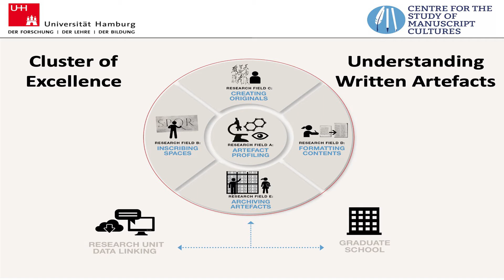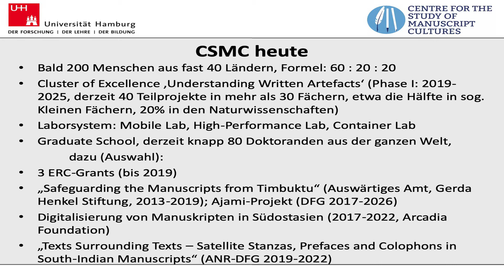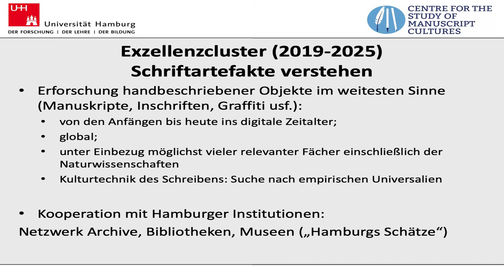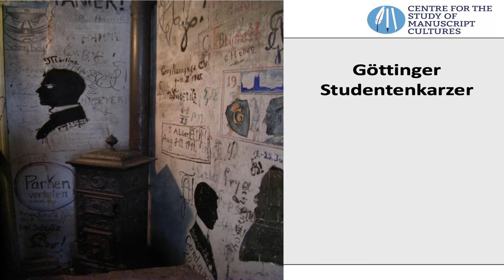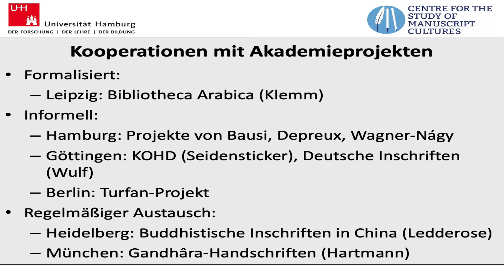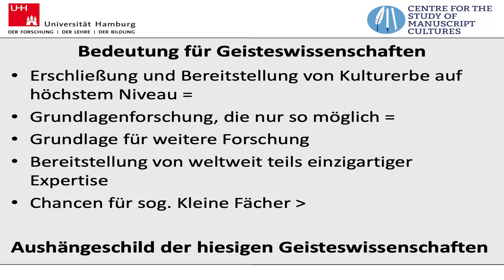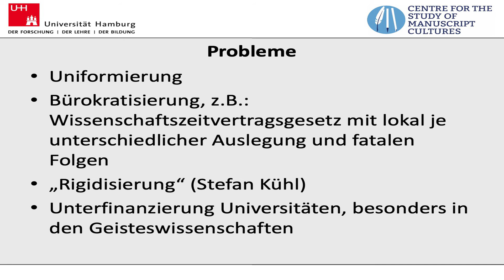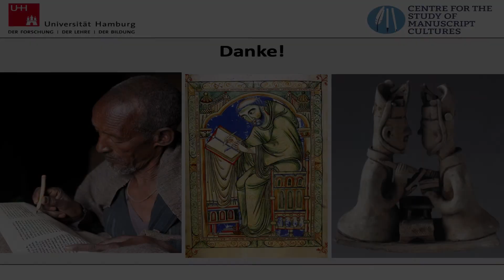40 Jahre Akademienprogramm: Impulsvortrag von Prof. Dr. Michael Friedrich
Impulsvortrag im Rahmen der Podiumsdiskussion "Bewährt, lebendig, vernetzt – 40 Jahre Langzeitforschung im Akademienprogramm"
am 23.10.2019 von Prof. Dr. Michael Friedrich (Universität Hamburg, Sprecher des Exzellenzclusters „Understanding Written Artefacts“ , Mitglied der AdWHH).

Es ist das größte geisteswissenschaftliche Langzeitforschungsprogramm Deutschlands und weltweit einzigartig: Das Akademienprogramm. Seit 40 Jahren erschließen, bewahren, interpretieren und vergegenwärtigen Wissenschaftlerinnen und Wissenschaftler in Forschungsprojekten der deutschen Wissenschaftsakademien kulturelle Überlieferungen aus aller Welt. Rund 900 Mitarbeitende in derzeit 140 Vorhaben sichern und erfassen beispielsweise antike Inschriften, mittelalterliche Glasmalereien oder barocke Deckengemälde, arbeiten an wertvollen Handschriftenbeständen, erstellen Wörterbücher zum Frühneuhochdeutschen oder zur Deutschen Gebärdensprache und geben Werke etwa von Gottfried Wilhelm Leibniz, Alexander von Humboldt, Uwe Johnson oder Johannes Brahms heraus, oftmals im Rahmen internationaler Kooperationen.

Die Forschungsprojekte des Akademienprogramms sind weltweit vernetzt und bedienen sich neuester wissenschaftlicher Methoden. Dabei nehmen sie oft auch international – vor allem im Bereich der Digital Humanities – eine Vorreiterrolle ein. Auf diese Weise schafft das Forschungsprogramm unter dem Dach der Union der deutschen Akademien der Wissenschaften mit relativ geringem finanziellen Aufwand (derzeit 68 Millionen Euro jährlich) unschätzbare Wissensspeicher für die Zukunft.

Wie sieht die Arbeit in den Projekten konkret aus? Welches Innovationspotenzial steckt darin? Welche Möglichkeiten bietet es für den wissenschaftlichen Nachwuchs? Welche forschungspolitische Bedeutung
hat das Akademienprogramm in Deutschland, welche international? Welchen Einfluss hat die Bewahrung des kulturellen Gedächtnisses auf die heutige Gesellschaft und ihren Zusammenhalt?

Diese und weitere Fragen zum Akademienprogramm wurden bei der Veranstaltung auch mit dem Publikum diskutiert.